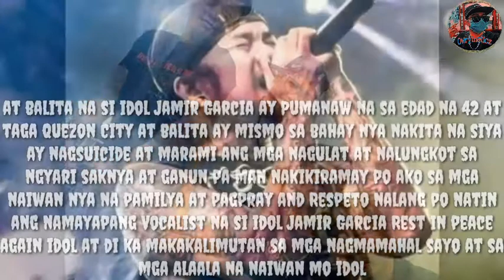Mga Alaala ni idol Jamir Garcia | The Vocalist of Slapshock | Rest in Peace🤟🙏🏼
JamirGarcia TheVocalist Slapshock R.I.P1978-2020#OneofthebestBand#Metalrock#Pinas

thank you so much for coming and i hope you enjoy watching keep it up and also Please Dont forget to like comment share and subscribe everyone dont misz it, keep it up godbless peaceout.

All image, clips and also this video edited and i respect the owner this video.

2. "its fair use" No copyright is claimed and to the extent that material may appear to be infringed, I assert that such alleged infringement is permissible under U.S and Philippine copyright law.  if you believe material have been used in an unauthorized manner, please contact the poster.
3. this video is not associated with any company or product mentioned on the video.
4. no intention to infringe photos or video used in this video.